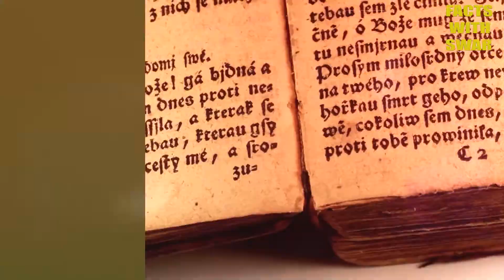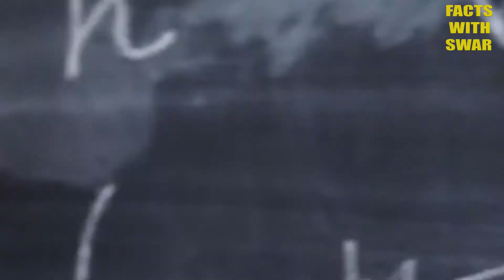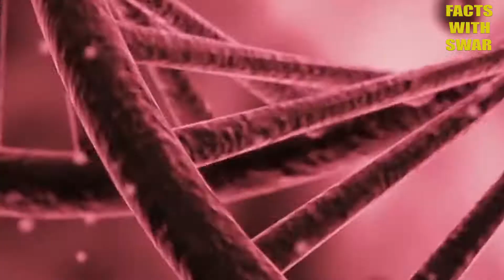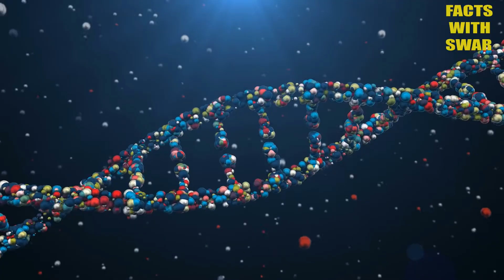पहले Egg आया या फिर Chicken आया था??| Facts With Swar | #45